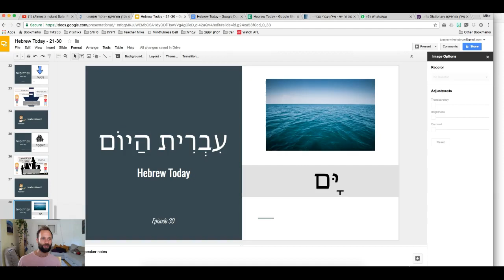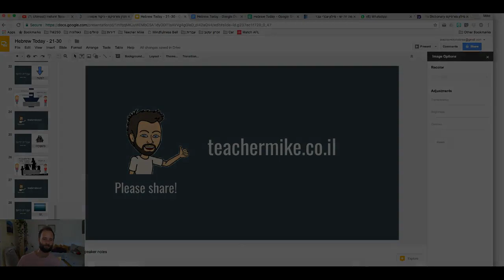Learn Conversational Hebrew - Episode 30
Looking to learn Hebrew? Want to know how to speak modern Hebrew? I'm a Hebrew teacher in Israel. My videos are all about teaching you Hebrew as it's spoken in Israel today.

I taught myself Hebrew when I moved to Israel in 2012. Here are my Key Resources that I used to obtain fluency